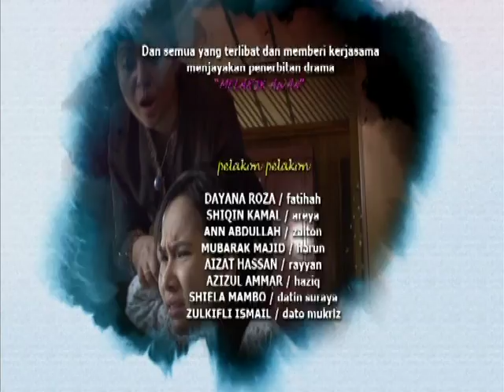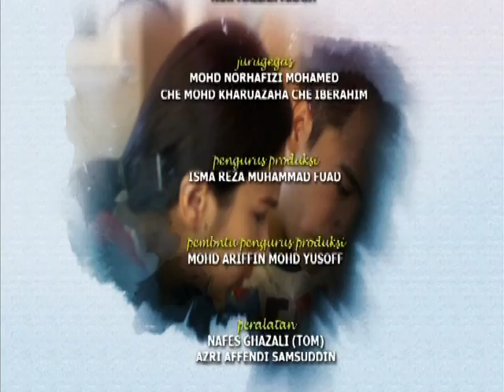Melarik Awan | Episod 5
Mengisahkan kehidupan Fatihah yang diuji dengan kematian ibunya akibat barah dan juga terpaksa melupakan niatnya untuk menyambung pelajaran kerana tidak mahu ayahnya tinggal bersendirian. Sejak kematian ibunya, Harun sering didekati oleh Zaiton. Fatihah diuji sekali lagi apabila ayahnya pula meninggal dunia akibat kemalangan.&nbsp; Zaiton kemudian menghalau Fatihah dari rumah dan menjualnya kepada Rayyan. Apakah yang berlaku seterusnya?

Pelakon : Dayana Roza, Aizat Hassan, Shiqin Kamal, Ammar Titan ,Anne Abdullah, Sheila Mambo dan Zulkifli Ismail